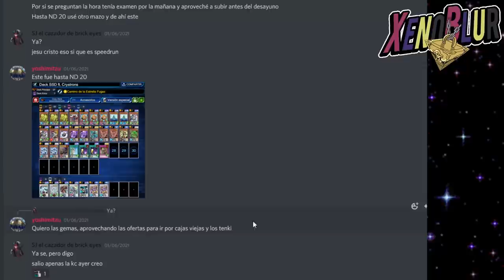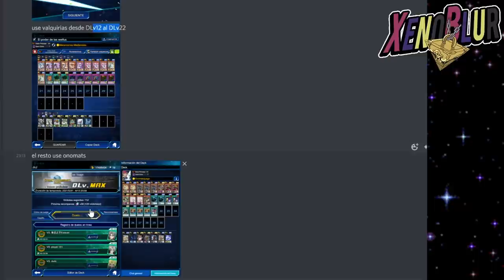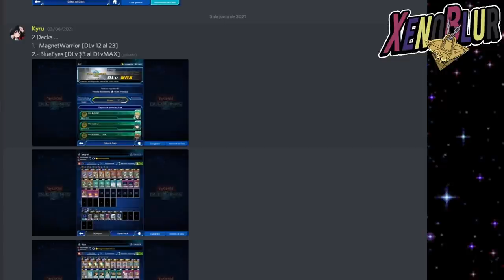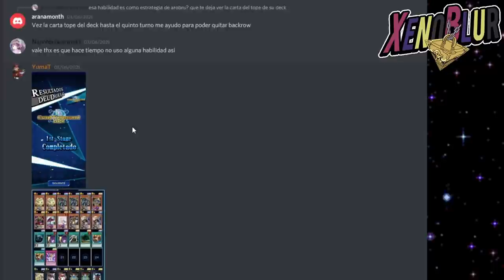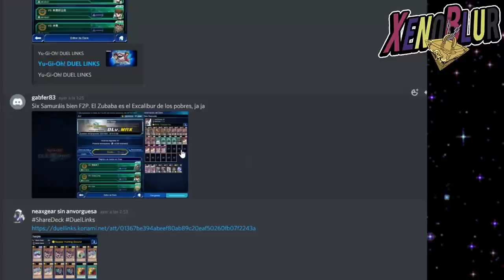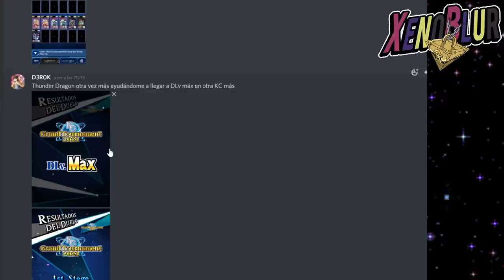Decks ND MAX del Gran Torneo KC KCGT2021 | Yu-Gi-Oh! Duel Links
MAS de 10 Decks que ya estan en la segunda fase del Gran Torneo KC GT